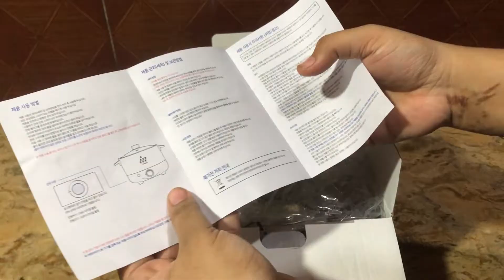Electric Cooker, Multipurpose (Cook, Boil, Stir-fry, etc), 1,2-L Capacity, 600W.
* Variety of dishes : With a capacity of 1.2 liters, you can cook a variety of dishes
* Easy to clean : The inner stainless steel material is excellent in durability, and food does not stick well, so it is easy to clean.
* Convenient one-button : t can be operated easily with a dial button, and it is maintained at 600W in 1st stage.
* Easy to use : The neat design of the handle is not high in heat conduction, so it is convenient and safe to use.
* 220V/60HZ/600W
* Product name : Weimar Marshmel R Ramen Port
* Material : Polypropylene, Stainless Steel, Uncolored Glass
* 1.2-L Capacity
* Weight : 680G